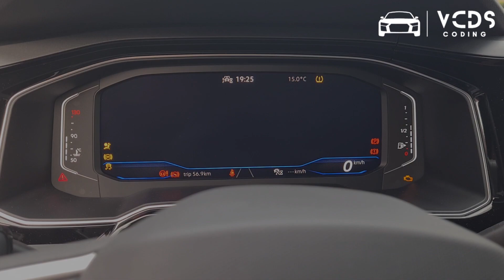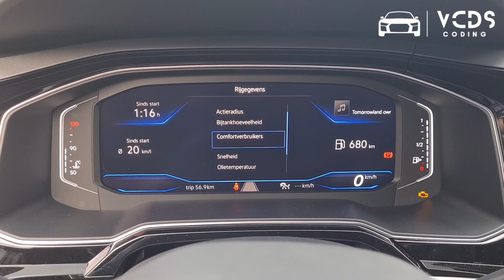Coding Refule Quantity VW Taigo